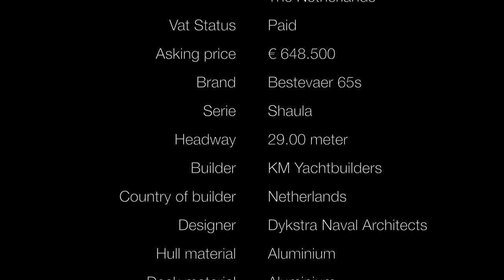Bestevaer 65 "Shaula" Walk Through Movie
Shaula has been built by KM Yachtbuilders and is a design of Gerard Dykstra Naval Architects. She has a modern aluminium underwater ship, a fixed bulb keel and carbon boom. The Bestevaer 65s is derived from the Zwerver, a legendary 1956 design by Sparkman & Stephens that won the Fastnet Race in 1961. She has undergone a major refit thanks to which she looks almost as good as new. The refit includes refit teak deck, repainted hull, mast and boom, Rod Rigging renewed, the paintwork on deck re-varnished and much more. Shaula is ready to give her new owner head-turning sailing.